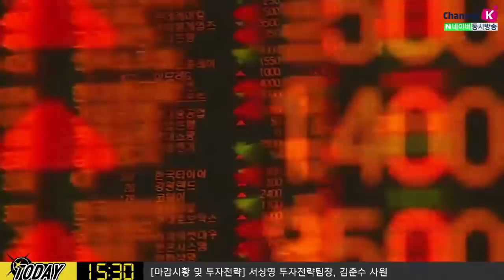[주식투자][시장분석] 내일장분석/국내증시 2천포인트 회복의 조건은 무엇?​(20.05.07)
​외국인 매수세 유입 조건은 국내에서 찾기보다는 외부에서 찾아야함
​올라야 할 때 오르지 못하면 갑작스런 매물 출회되는 현상 발생할 수도
오늘밤 주간 신규실업 청구건수 내용 주목
​고용지표와 관련된 내용 지속 체크​
「구독」과 「좋아요」 눌러주세요~